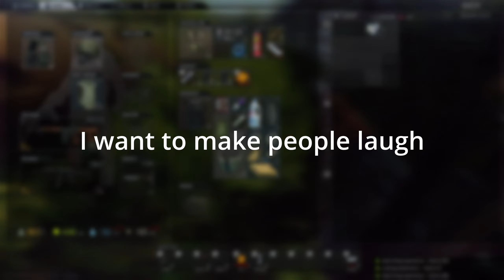Who am I?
While this isn't the next part in the "Tarkov Idiots" series, I really wanted to make something for newcomers to watch and get a feel for what I'm about. I know that I'm also pretty late uploading, but I just didn't have the energy to edit or even play games. Either way, feel free to let me know what you think of the video and what I could do better for future videos! Your feedback, criticism, and advice are much appreciated. I look forward to everyone's feedback! Oh I also want to consider doing a podcast where friends and I can voice our opinions about video games, anime, movies, etc. So let me know in the comments if that's something that you'd be interested in!
If the discord link doesn't work properly then leave a comment letting me know so I can send oyu an invite personally!

The songs used in this video are "Retrofuturism" and "Otter Funk"!

I am not sponsored or in collaboration with StreamBeats or Harris Heller. That being said, if you enjoyed the music used in this video then be sure to listen to it at StreamBeats. All you have to do is look up StreamBeats on your platform of choice! Look up Harris Heller if StreamBeats doesn't come up. If nothing comes up then try searching for them on one of the platforms mentioned previously.
It might also be worth noting that StreamBeats is 100% copyright and DMCA free so you can use their music in any videos, streams, or edits of your choosing!
Just make sure you use the correct sources!

I AM NOT SPONSORED OR IN COLLABORATION WITH StreamBeats OR Harris Heller!